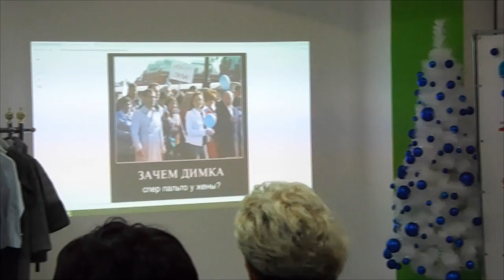День красоты и стиля в фитнесклубе "Зебра"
Музыка : Calvin Harris – This Is What You Came For (feat. Rihanna)